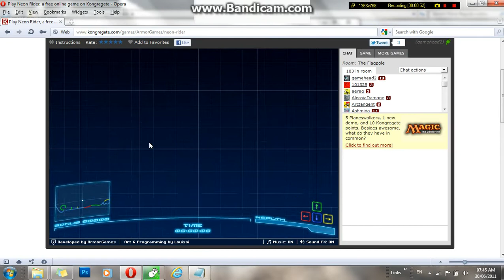Neon Rider game